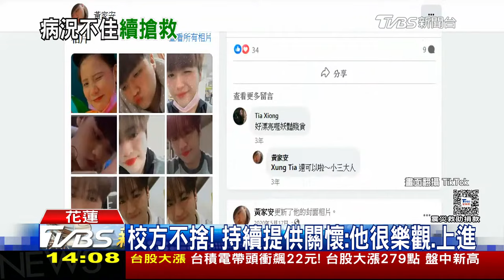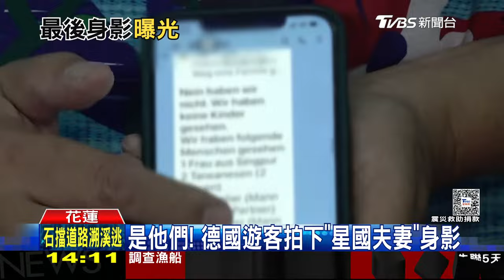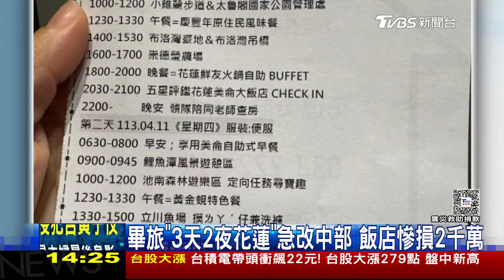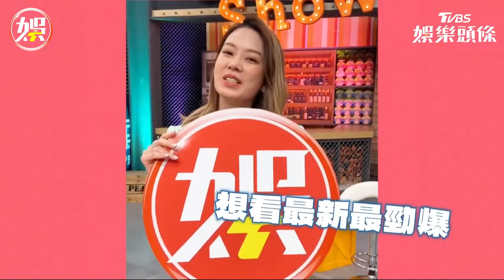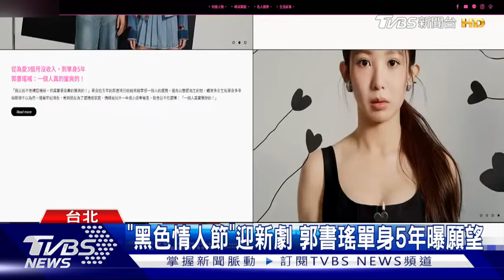九曲洞山崩瞬間全都錄 17歲高三生巨石壓腳急救命危｜1400 花蓮7.2強震DAY７｜TVBS新聞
花蓮強震，有許多監視器或行車紀錄器拍到地震發生當下畫面，就有駕駛分享當時行經九曲洞，大塊落石砸向擋風玻璃，錄影畫面瞬間全黑，還有飛機上的旅客，拍下空中黃灰色的煙霧，一度以為是烏雲，其實是山崩塵土飛楊的驚悚畫面；在花蓮晶英酒店建教實習的高三生黃家安，在強震後被巨石壓住，送醫後一度沒了心跳，裝葉克膜急救，又出現肺栓塞症狀，如今被醫師宣判，有可能腦死。